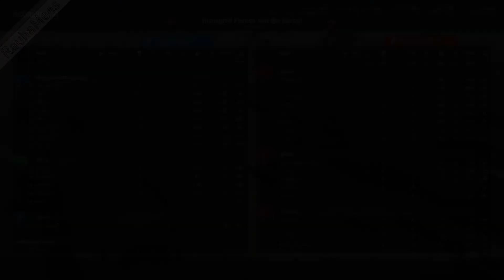Squad - Ilmais viikonloppu Matsi 2 (PC)